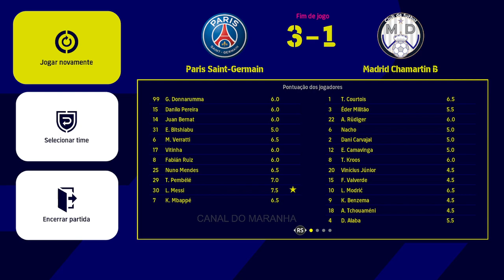efootball 2023 - PSG vs Real Madrid Gameplay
✅ MEU COMPUTADOR

-Aircooler Redragon Thor:https
-16gb memória ddr3